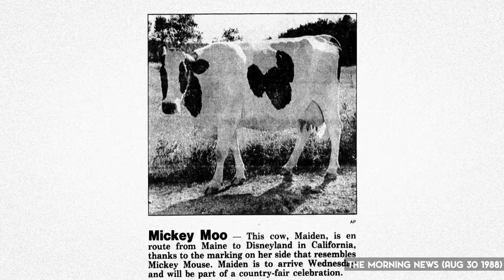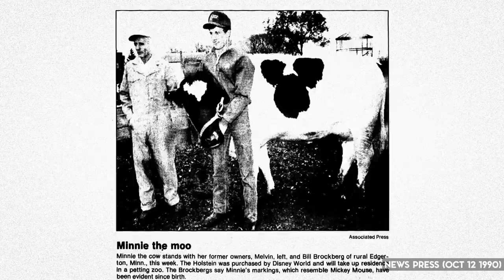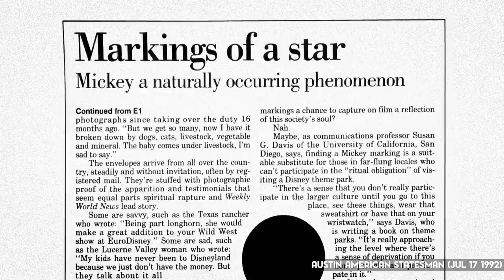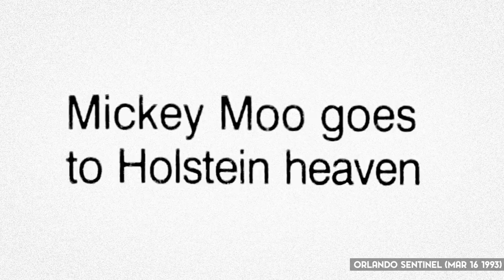Mickey and Minnie Moo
In the late 1980's and early 1990's Disney found itself in the middle of a small craze when it came to objects and animals with the iconic shape of Mickey Mouse. Most notably it was found on two cows in both Disneyland and Walt Disney World. This is the story of Mickey and Minnie Moo.

My DisneyHistory Book List!

Austin and Linda Moore were the owners of a dairy farm in North Whitefield, Maine. As the story goes, an amateur photographer had taken photos on the Moore’s farm one day back in 1988. It was then that the photographer noticed that one of the cows, named Maiden, bore the iconic three circles of the Mickey Mouse symbol on her side. After speaking with the Moores about it, they decided to reach out to Disney.

Disney felt she would be a perfect addition to a State Fair event that was being held at Disneyland that November, and figured that she could live out her days at Big Thunder Ranch, which featured a petting zoo at the time. So Disney decided to buy the cow for an undisclosed sum, and on September 20th, 1988 the six-year-old Maiden was transported to Disneyland in California and officially renamed to Mickey Moo.

📰Sources
The Kokomo Tribune
“Mickey Moo-ouse” (Aug 30 1988)

Orlando Sentinel
“Mickey Moo” (Sep 21 1988)
“Minnie Moo to make appearance” (Feb 16 1991)
“Cow udderly entertains fair crowd” (Feb 20th 1991)
“Disney cat and mouse games" (Apr 06 1991)
“She’s up to her ears in ‘Perfect Mickey’ file (Apr 17 1991)
“Mickey Moo goes to Holstein heaven” (Mar 16 1993)

The Signal
“Cow Tales: Disney’s ‘Mickey Moo’” (Sep 23 1988)

The Des Moines Register
“Mickey Moo gives birth” (Jun 10 1990)

The San Francisco Examiner
“Life is a cartoon” (Dec 04 1988)

News-Press
“Minnie the moo” (Oct 12 1990)

The Pantagraph
“Minnie the cow joins Mickey look-alike club” (Nov 19 1990)

Chicago Tribune
“A real live piggy bank” (Jan 10 1991)

Austin American-Statesman
“Naturally, Mickey has the markings of a star” (Jul 17 1992)